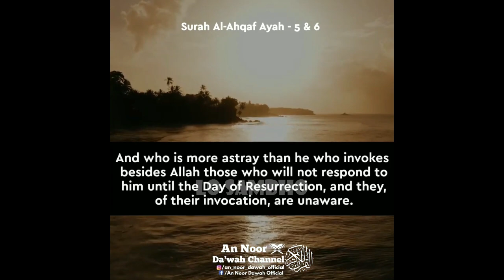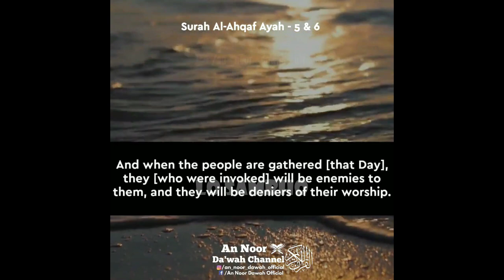Ghous Pak Ka Paon Tamam Oliya ki gardan Per | Kokab Noorani | Hanif Qureshi | Lo Sambho | Ali Mirza